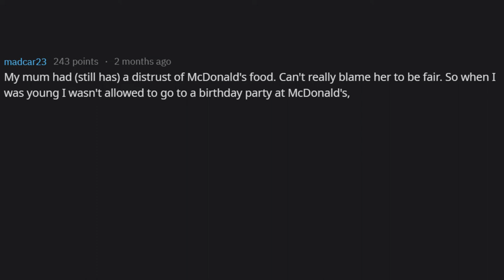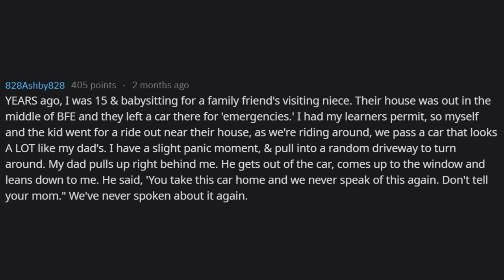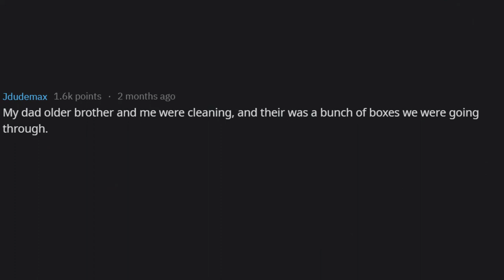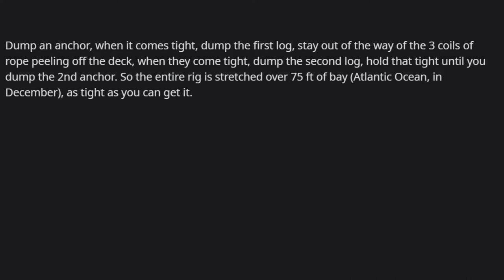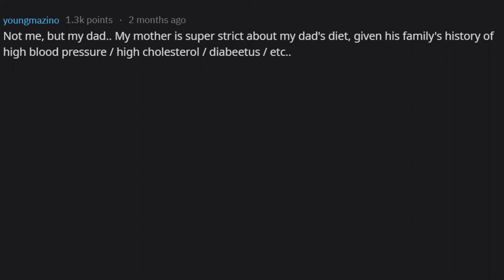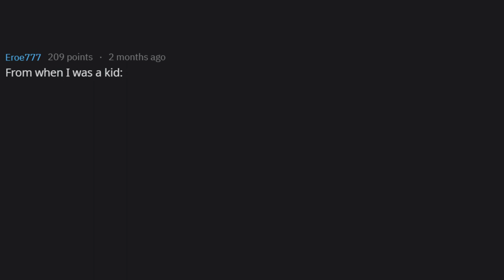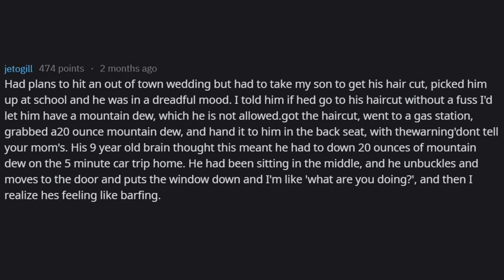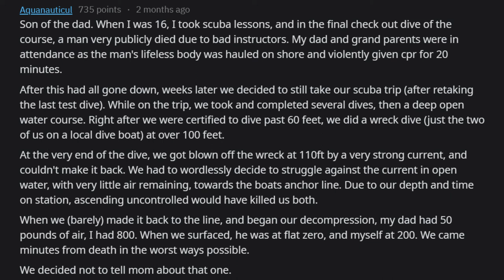What is the best "Don't tell your mother" moment with your kid?(r/AskReddit)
like and sub for nothing in return.